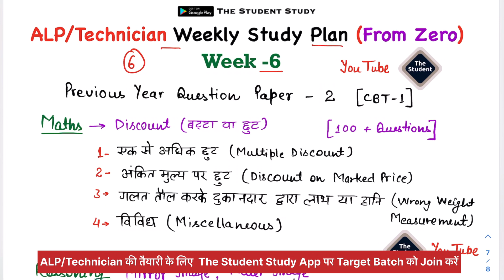ALP/Tech Exam Weekly Study Plan (Week-6) /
ALP/TECHNICIAN Target Batch 2023-24 ( Course Description) 👇🔴

* Complete weekly study plan from zero level
* Online weekly live discussion with selected ALPs
* CBT 1 & CBT 2 paper guidance
* Complete trade paper guidance
* Psycho exam complete guidance
* DV & medical examination help by selected ALPs
* Course PDF & official RRBs notice

ALP/Technician की तैयारी करने वाले सभी छात्रों के लिए Zero Level से weekly study Plan शुरू किया जा रहा है ।
यह इस Series का week- 6 Video है | इसमें मुख्यतः Self Study को ही ध्यान में रखकर बातें बतायी गई हैं ।
आप इसका PDF The Student App से जुड़कर Download कर सकते हैं ।
वीडियो से जुड़ा कोई भी सुझाव आप Comment में या फिर Instagram (@thestudent.study) पर बता सकते हैं